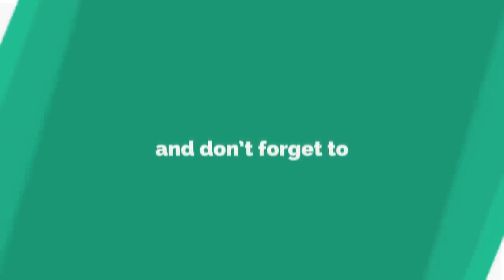Redmi Note 7S vs Redmi Note 7 Pro: Price, Specifications, Features Comparison | Xiaomi Redmi Note 7s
Redmi Note 7S vs Redmi Note 7 Pro: Price, Specifications, Features Comparison | Xiaomi Redmi Note 7s - By MKTechnical
Redmi Note 7S is the latest 48-megapixel camera phone in India. Here’s how it differs from Redmi Note 7 Pro.Xiaomi has launched another 48-megapixel camera phone in India. Targeted at the budget and entry-level mid-range segment, Redmi Note 7S is going to be available at a starting price of Rs 10,999. Redmi Note 7S sits between Xiaomi’s Redmi Note 7 and Redmi Note 7 Pro.
1.Price and models
2.Display, design: It’s the same
3.Camera: 48MP camera but different sensors
4.Performance: New chipset
5.Verdict: Xiaomi Redmi Note 7S is essentially a cheaper version of Redmi Note 7 Pro with lesser capable Snapdragon 660 processor and Samsung’s camera sensor. The main chipset is not a slouch, though. It powers several mid-range and budget phones like Redmi Note 7, Asus Zenfone Max Pro M2, and Vivo V11 Pro among others.